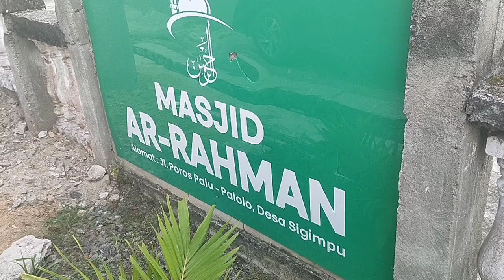Masjid Ar Rahman Desa Sigimpu Sigi Sulteng